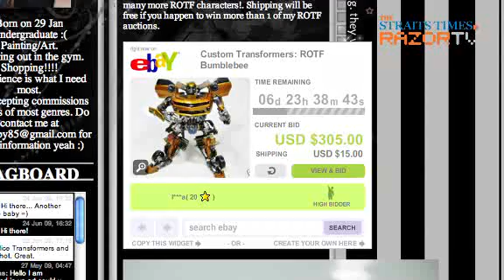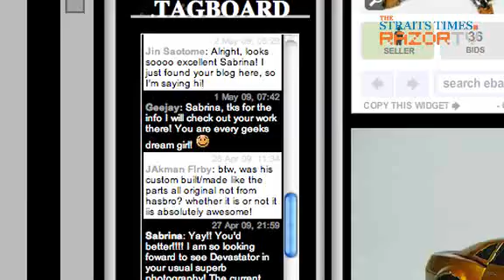"I want to date Optimus Prime!" (Transformers Pt 2)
Which hot blooded Tranformers loving female wouldn't?Sabrina Ng is effusive about her love for Optimus Prime ("So manly! So metallic!"), and dreams of getting up close and personal with him so that she can, um, repaint him. She'll even dump her boyfriend to be with him. Now that's obsession! ... Not much different to the male fans who date or proposition her via her email.